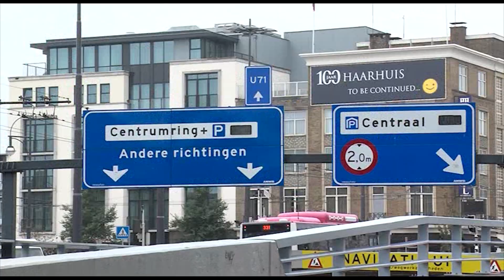Willemstunnel tijdelijk dicht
In verband met asfalteringswerkzaamheden is de Willemstunnel twee avonden en nachten voor al het verkeer afgesloten. Het gaat om de nacht van woensdag 12 september en maandag 17 september. Dat meldt de gemeente Arnhem.

Om de bestaande rijbanen vanuit de Willemstunnel goed aan te laten sluiten op de nieuwe verkeerssituatie op het Roermondsplein, moet volgens de gemeente het asfalt worden aangepast. Om de overlast te beperken en om veilig te kunnen werken, voor zowel weggebruikers als wegwerkers, worden deze werkzaamheden in de avond en nacht uitgevoerd.

De Willemstunnel wordt daarom voor al het verkeer afgesloten op: Woensdag 12 september van 21:00 uur tot donderdag 13 september 05:00 uur En op: Maandag 17 september van 21:00 uur tot dinsdag 18 september 05:00 uur.

Het freeswerk zal tussen 21:00 en 23:00 uur worden uitgevoerd om geluidsoverlast zoveel mogelijk te beperken.

Vanuit het centrum wordt het verkeer net voor de Willemstunnel via het Willemsplein weer naar het begin van Roermondsplein geleid. Men rijdt dus “boven langs” in plaats van door de Willemstunnel.

Vanuit Oosterbeek, de Nelson Mandelabrug en de Weerdjesstraat komt men via de huidige route over het Roermondsplein en via het Nieuwe Plein op het Willemsplein. Deze situatie is dus ongewijzigd.